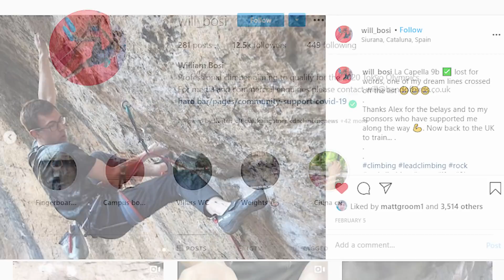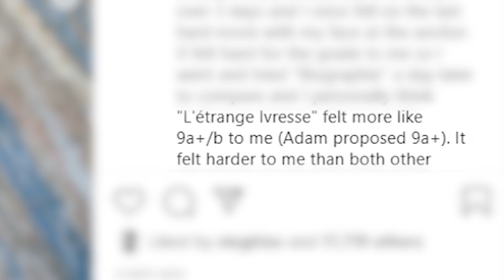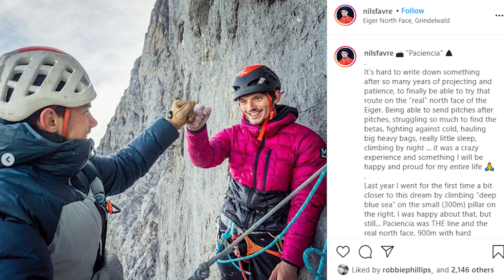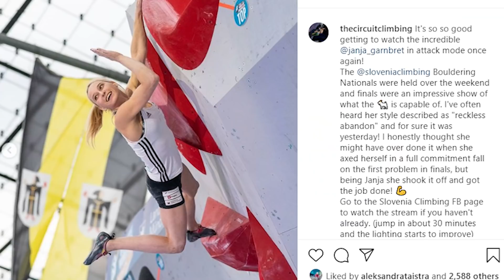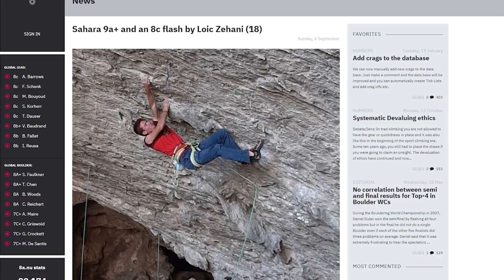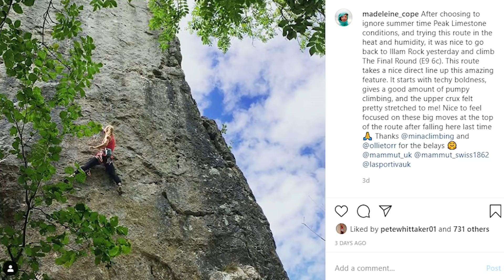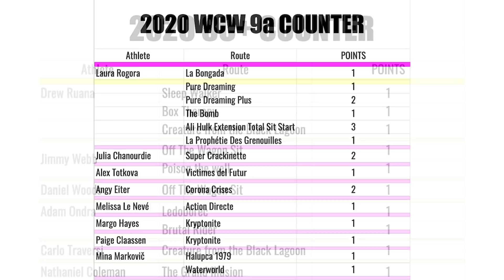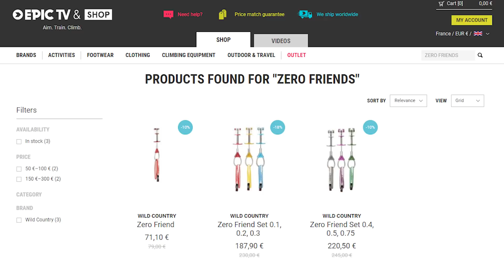Will Bosi Sends 8C And Alex Megos Returns To Céüse | Climbing Daily Ep.1724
When a climber does an 8C boulder you know they are on form! Today we check out Will Bosi sending, Alex Megos goes back to Céüse and we round up all the climbing news from this week.

Follow @epictvclimbing

Will Bosi Sends 8C + Alex Megos Céüse Return | Climbing Daily Ep.1724